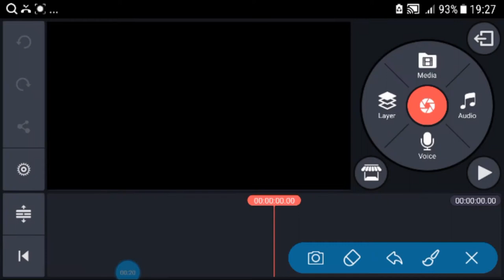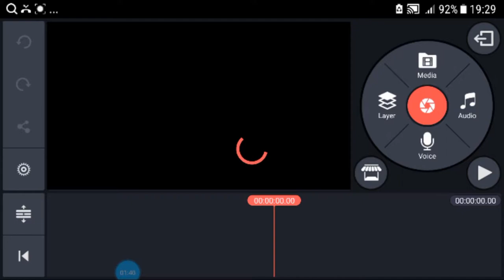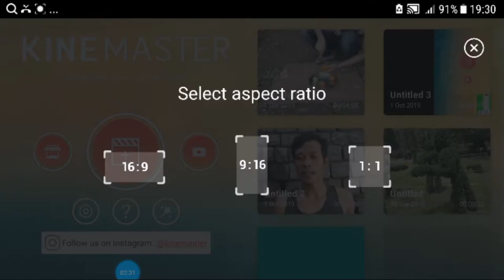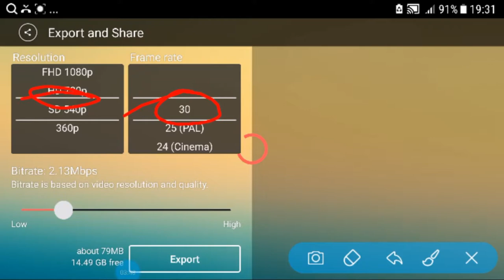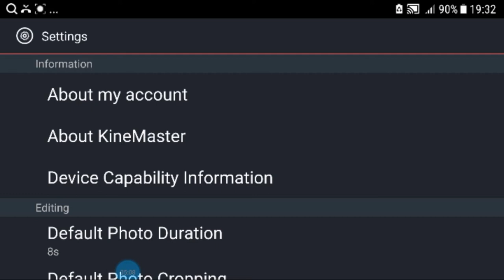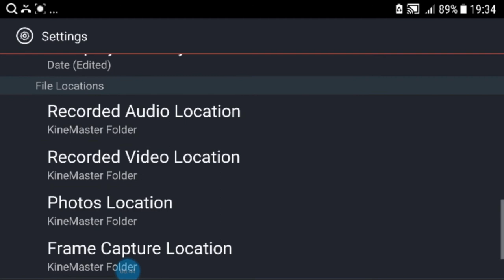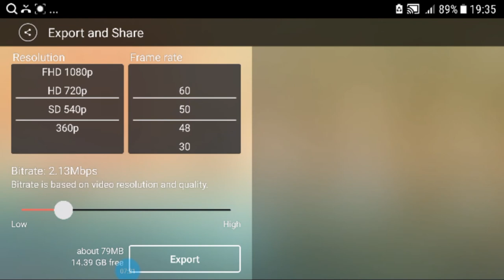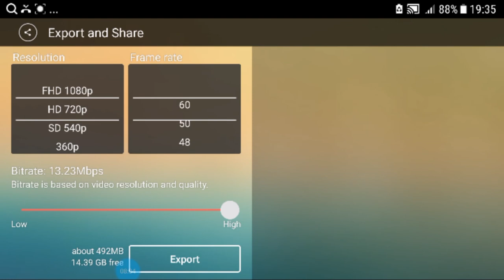Maikai kinemaster problem ko fix ka'na nanga. Kinemaster torturial.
Hi rimchaksoa sakantikon Ia video ona indakeming da.alni video de mai dake kinemaster problem solve ka'na nanga mo ripengrang channel ko name nikode subscribe ka'bo support ka'bo mo achik skana de mitela

About channel//
In this channel you can see/watch any category of videos.

Follow me//